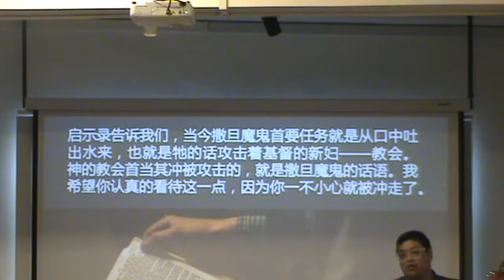撒旦要淹没我们 (福建话，必看)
2018年11月11日，星期天
《圣经是活水》讲道精华